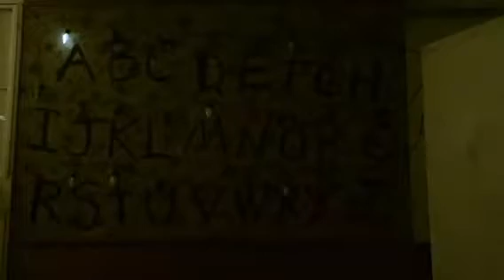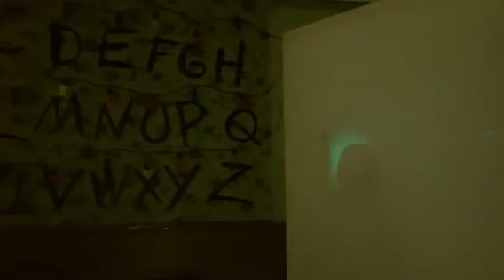My DIY Stranger Things lights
Wallpaper + arduino + lights = Halloween porch display!